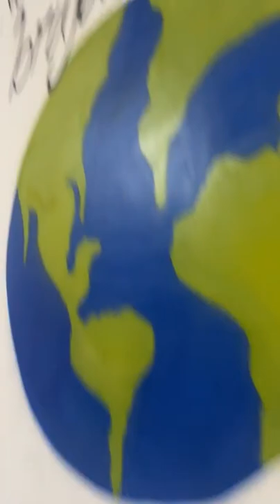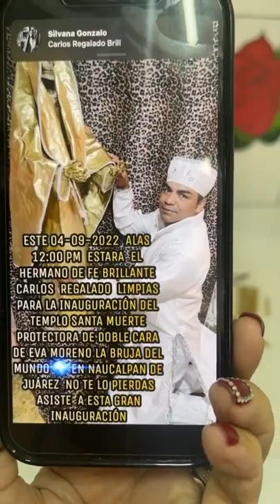TEMPLO SANTA MUERTE KANSAS INTERNACIONAL - NAUCALPAN ! VAMOS INAUGURAR ESTE DOMINGO 4 DE SEPTIEMBRE!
UNICO NUMEROS OFICIAL:
(TODOS CUENTAN CON WHATSAPP)

Hablamos espanol y ingles!
We speak both spanish and english!

Canal de la Señora Eva Moreno donde encontraras las mejores investigaciones paranormales y los más poderosos hechizos realizados en poderosos altares consagrados a la alta magia. Amarres, ceremonias especiales, retiros, dominios, rivales de amor, salud, Prosperidad VooDoo : La señora Moreno cuenta con más de 25 años de experiencia que la respaldan en este campo.